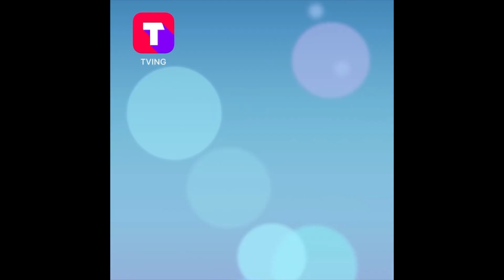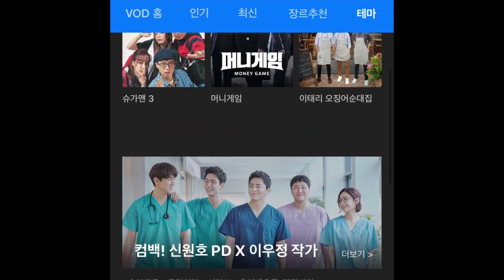[차이나는 클라스] 코로나19 를 예방하는 완벽한 마스크 착용법 1분 요약.avi | jtbclecture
사스, 메르스도 모두 코로나 가문이였다!? 코로나19 를 알기 전 마스크 착용법 1분 요약.avi

마스크 착용법
1. 마스크 면은 손에 닿지 않게 끈만 잡고 귀에 건다.
2. 코와 입을 가리도록 마스크를 벌린다.
3. 손으로 철사를 눌러 얼굴과 밀착시킨다.
4. 벗을 때도 면이 닿지 않도록 끈만 잡아서 폐기
5. 마스크를 벗은 뒤엔 반드시 손 씻기

*면마스크보다는 의료용마스크(덴탈마스크) 권장
*파란색 면이 바깥으로(방수기능), 가운데는 필터, 안쪽 면은 비말 흡수

코로나19 더 자세히 알려면 티빙앱에서 다시보기